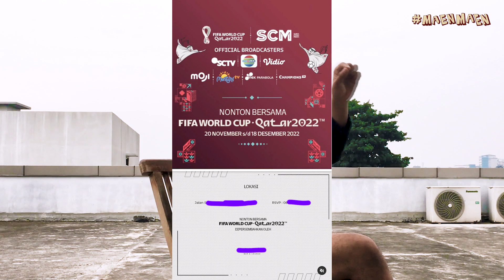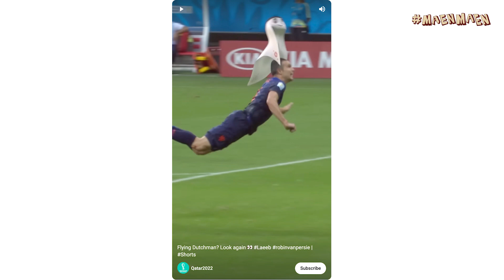maenmaen 28 : Ngobrolin Piala Dunia dari 2002 sampe Maghrib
Namanye juga anak lagi, wajar kalo doyannye nonton bola. Berhubung lagi momen Piala Dunia Qatar, kite sekalian aje adah obrolin ginian mulai dari pertandingan, gimik-gimik, sampe hal-hal kocak yang pernah dialamin gara-gara nonton bola.